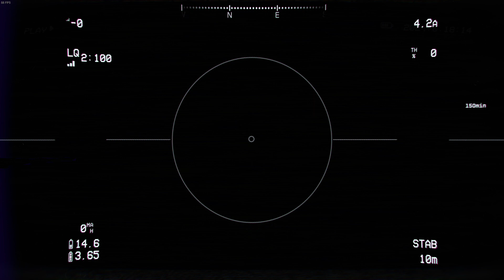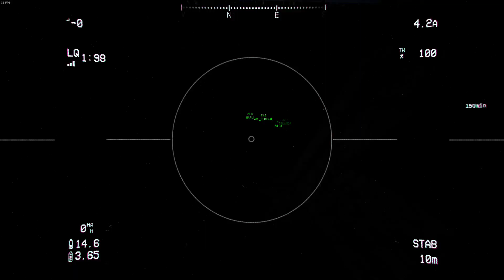Bodycam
Thanks again for the continued support.
I was never good at these games...